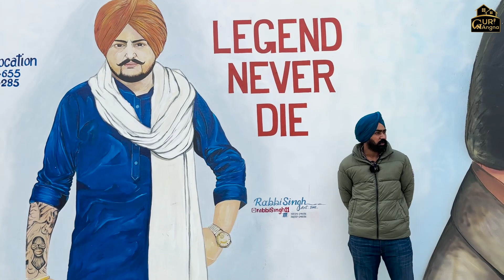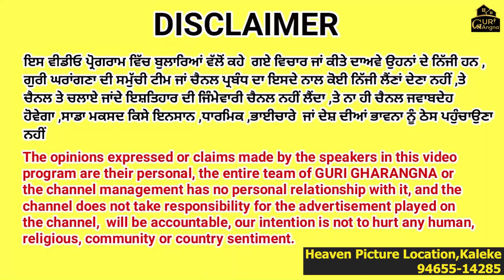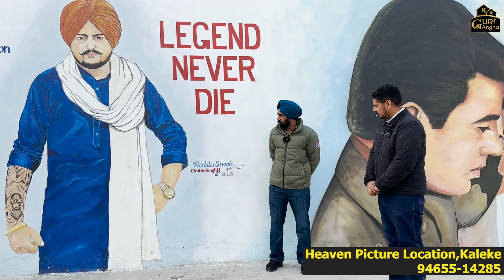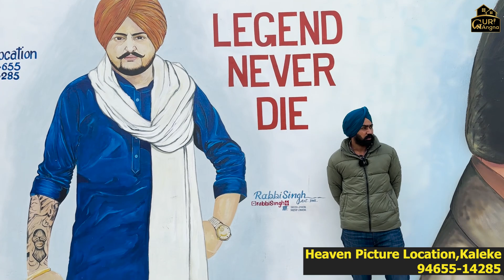Best pre wedding shooting location in punjab | video shooting location in punjab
ਪੰਜਾਬ ਦੀ ਸਭ ਤੋਂ ਸੋਹਣੀ ਤੇ ਸਸਤੀ ਪ੍ਰੀ ਵੈਡਿੰਗ ਅਤੇ ਵੀਡੀਓ ਸ਼ੂਟਿੰਗ ਲੋਕੇਸ਼ਨ